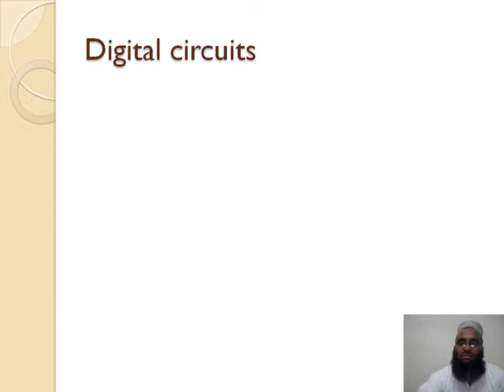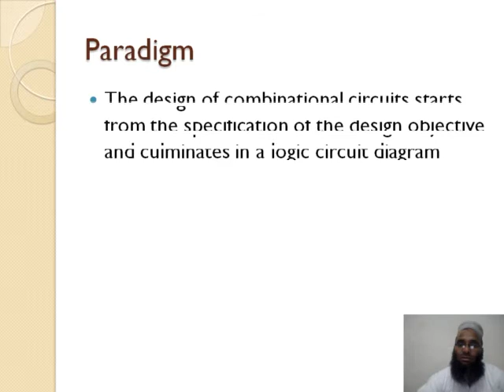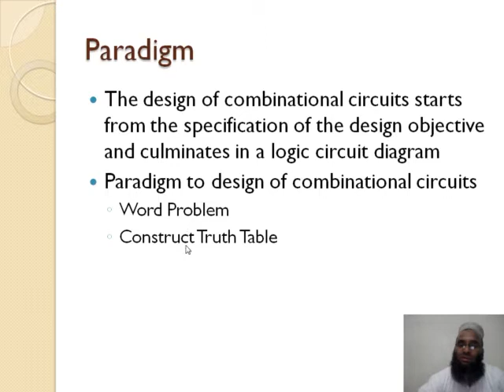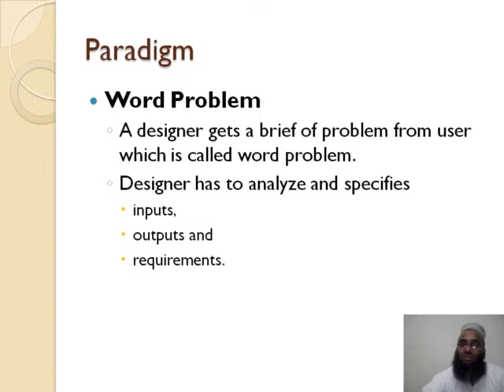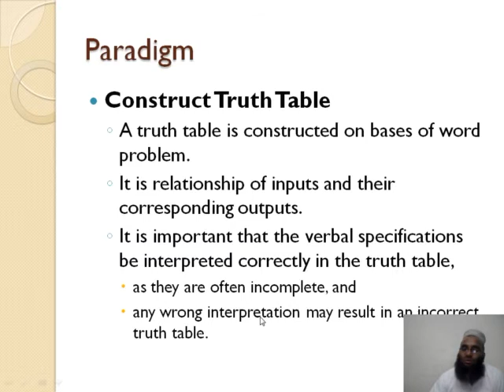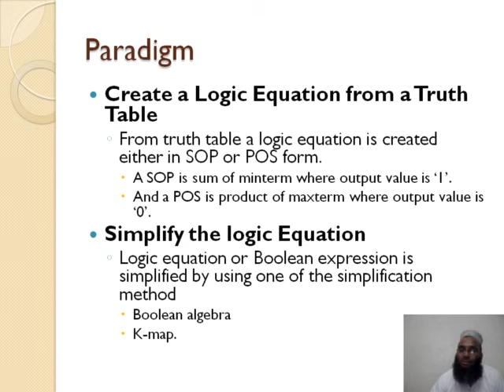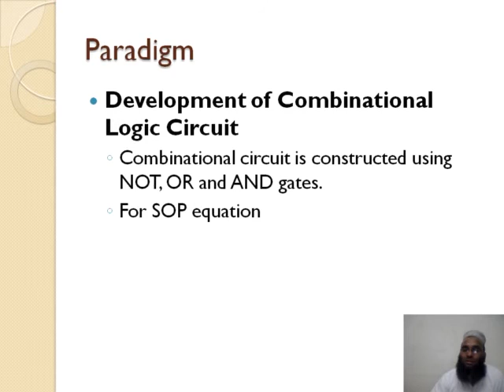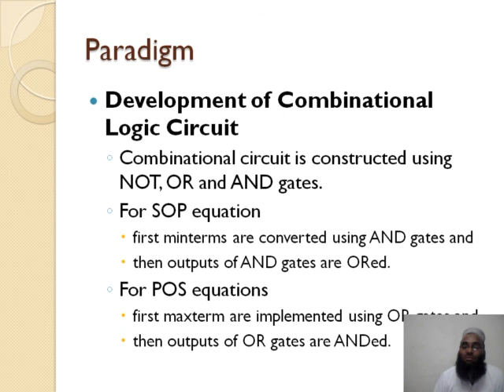ELTR 264 lect 19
Subject Title:Digital Electronics
Subject Code:El.TR 264
Topic:combination  circuits
Class:ELT 2nd
Lecture No.19
Teacher Name:Safdar Hussain